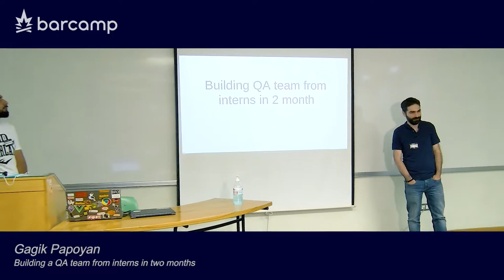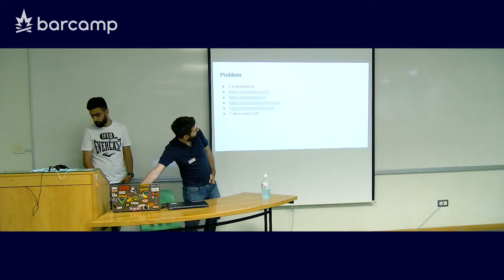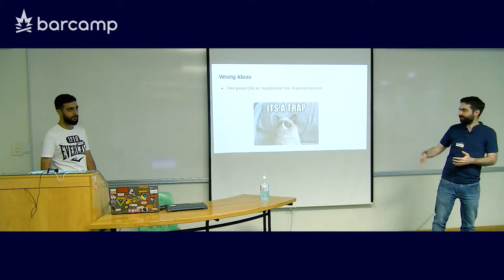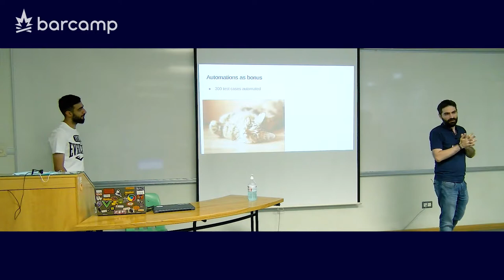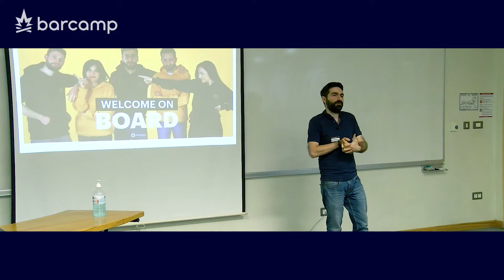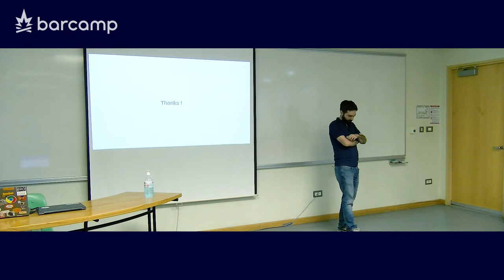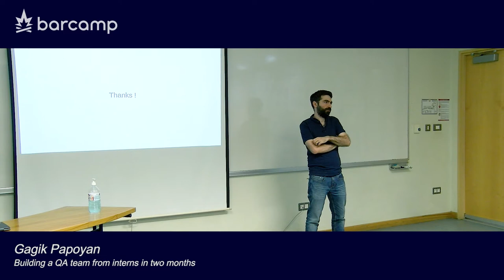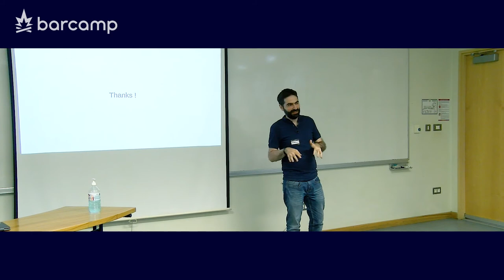11 113 02 Gagik Papoyan Building a QA team from interns in two months